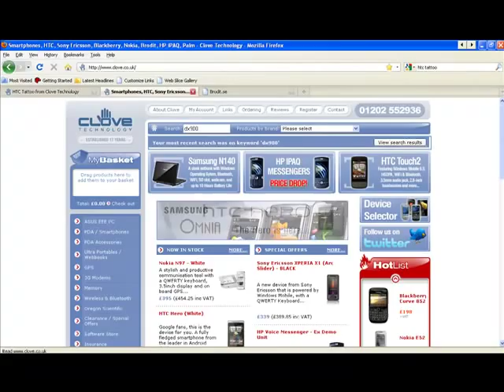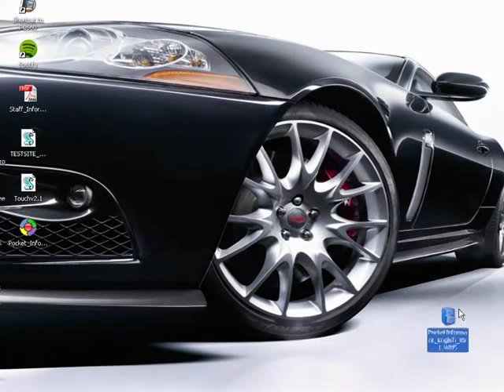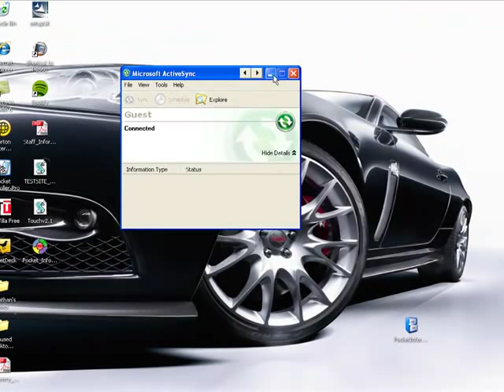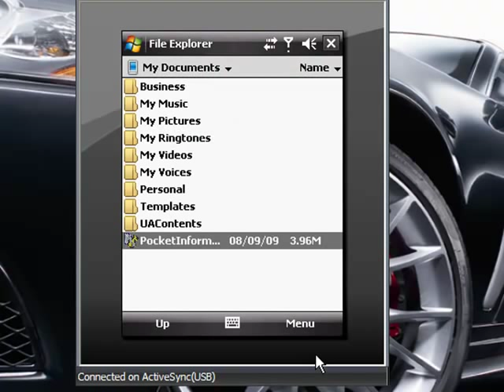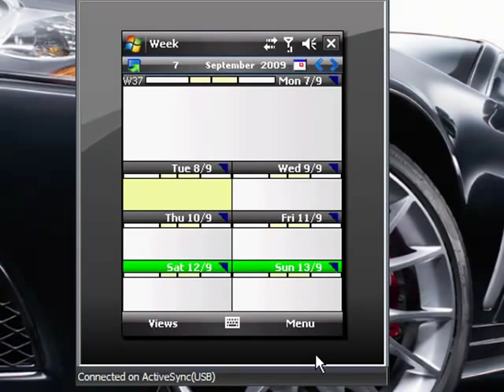How To install a .CAB file on a Windows Smartphone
A video guide on how to install an application onto a Windows Smartphone.  This method demonstrates how to install a .CAB file.  For a video on how to install a .EXE file